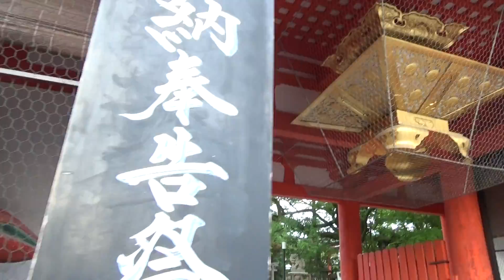八坂神社 Yasaka Shrine, Kyoto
京都四条通りにある国宝の八坂神社
Yasaka Shrine is a Shinto shrine in the Gion District of Kyoto, Japan. Situated at the east end of Shijō-dōri (Fourth Avenue). It is designated as a national treasure.
ศาลเจ้ายาซากะ เกียวโต